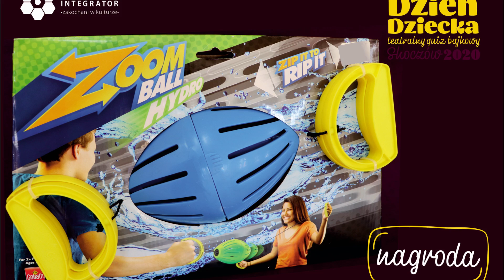🔜 Teatralny Quiz Bajkowy – zapowiedź / 2020.06.01, Teatr Elektryczny, Skoczów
ZAGADKOWY DZIEŃ DZIECKA - Teatralny Quiz Bajkowy / 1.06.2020